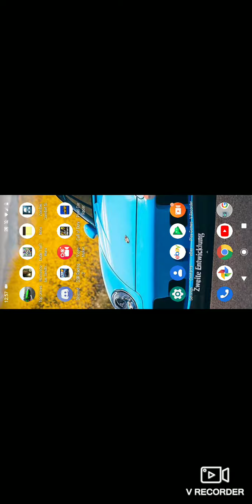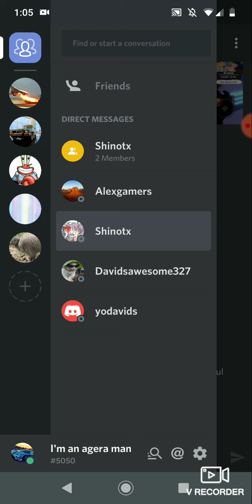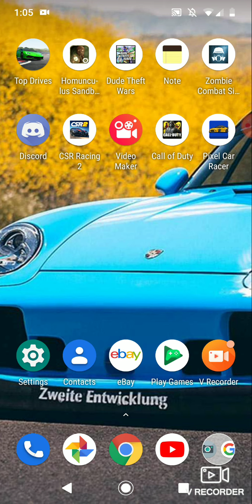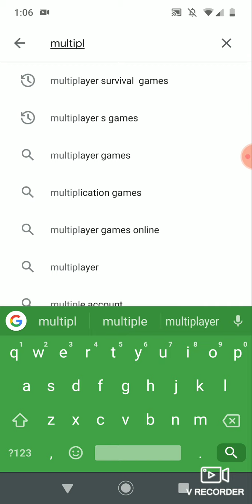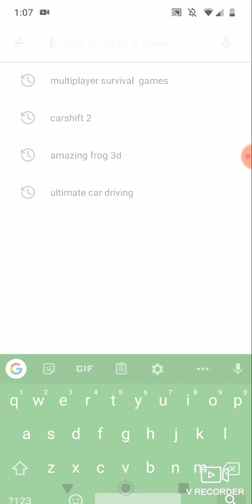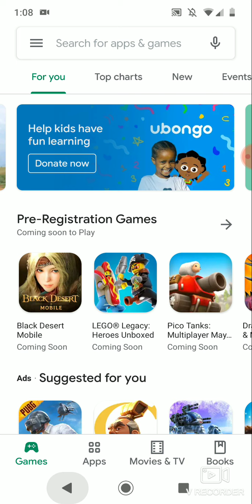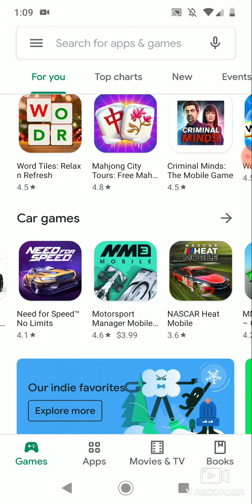The Molten Chalupa Podcast: Episode 1.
This video me and lava lamp beside the Creator on podcast the molten chalupa during this car podcast we decided that we are going to talk about anti-vaxxers Chromebooks and remember suggest stuff but please know politics or stuff that'll make us want to cringe thank you and sub to lava lamp and me